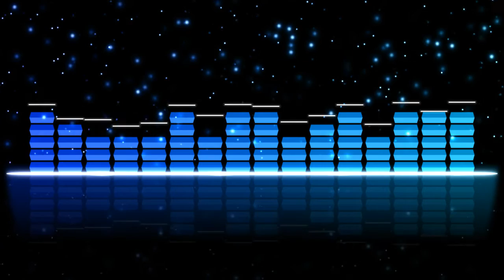Tomsize - Oh My Gosh // MUSIC FREE [FTM]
Tomsize - Oh My Gosh [Trap]
▼ Link to download  the song

⇢⇢⇢⇢  English  ⇠⇠⇠⇠
If you like I liked give and share to reach more people . Thanks for your support and help.